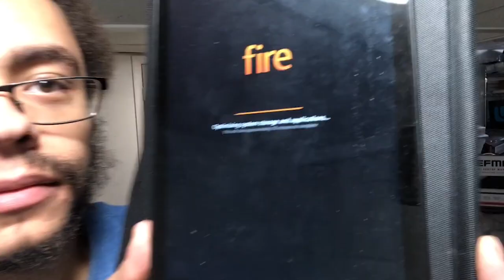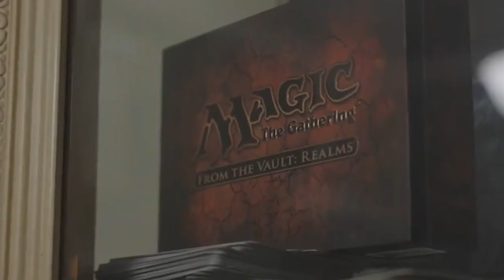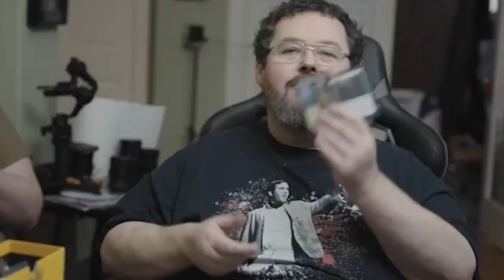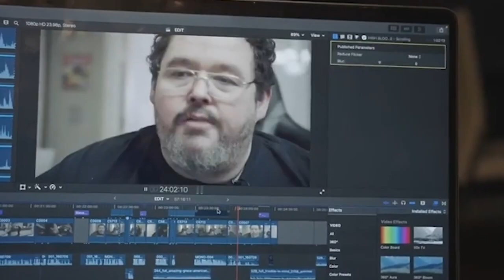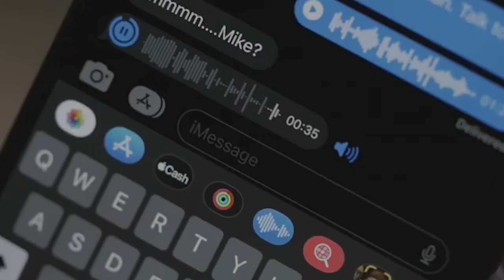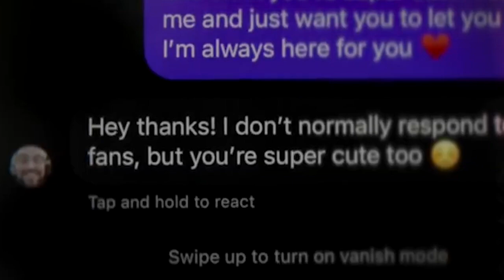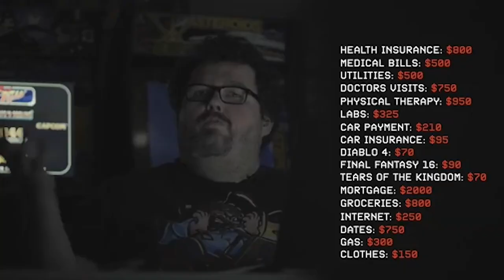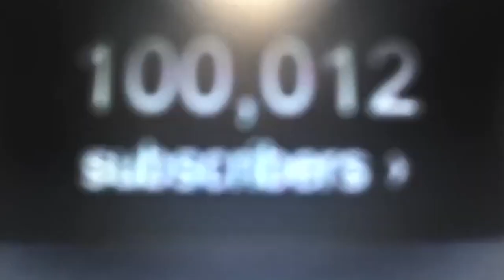Boogie2988: The Morbidly Obese Covert Narcissist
Boogie2988 documentary shows the real side of Boogie